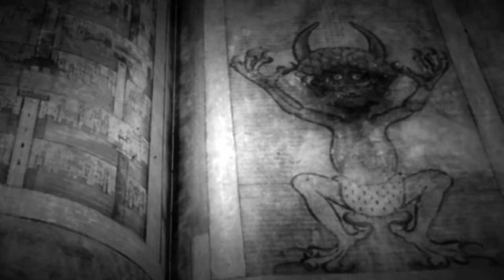DÄMON ATTACKIERT MICH!😱| GEISTERJAGD in BURG HOUSKA ESKALIERT!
In diesem Video besuchen wir zusammen die Burg Houska in Tschechien.
Als einer der spektakulärsten Spukorten der Welt, gewann diese aus dem 13. Jahrhundert stammende Burg über die Jahre immer mehr an Beliebtheit.

Doch was ist dran, an den ganzen Spukgeschichten und Legenden?
Wir finden es gemeinsam  heraus!

LG euer ForestDave

Vielen Dank an meine treuen Kanalmitglieder❤️

- Melanie Rogosch                                            - Buxi1430
- Exosz                                                               - jannin cornelsen
- Mr. ToBRAN                                                     - Sabine Quade
- Urbex_ilona_iss_lost_                                     - Trixi Steini
- Esther Bauer                                                    - Yvonne_und_Dirk
- Adventure Dog                                                - Judith Schöbichen
- Novotrin                                                          - donauries
- Linda Pearl